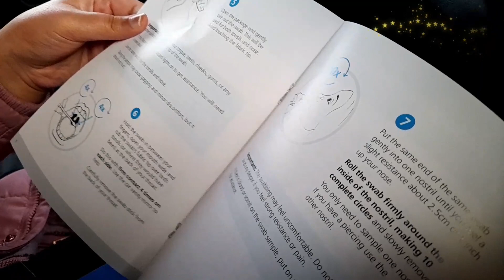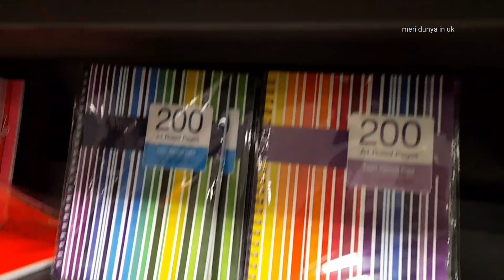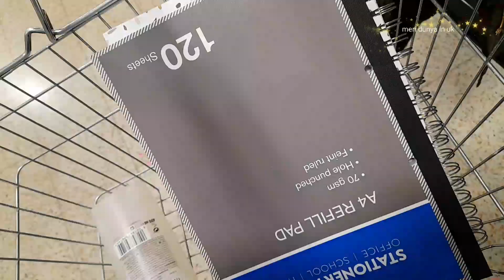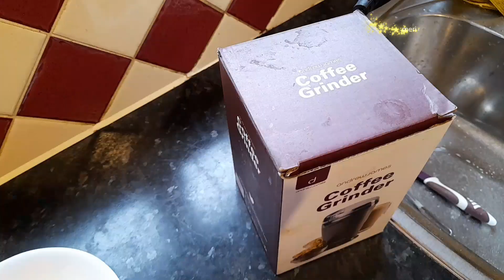HUMARY SATH YAI KIYA HO RAHA HY/CHORI ROZA/lazania/meri dunya in the uk